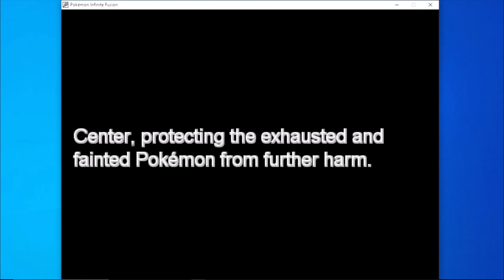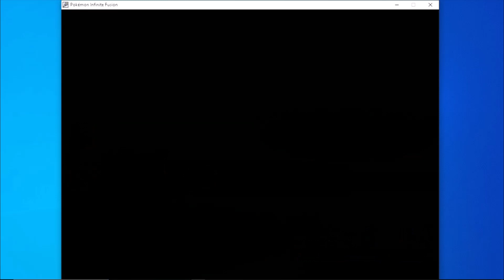Pokemon I,f part 2 Just Monkey Around in the forest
(infinitefusion)